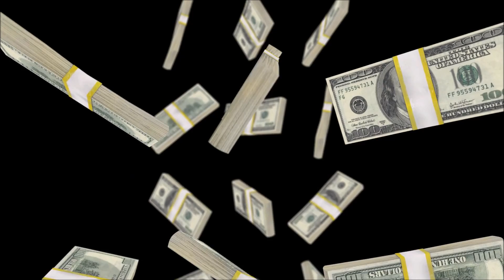Mauro Cannone Hunter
Dance Song